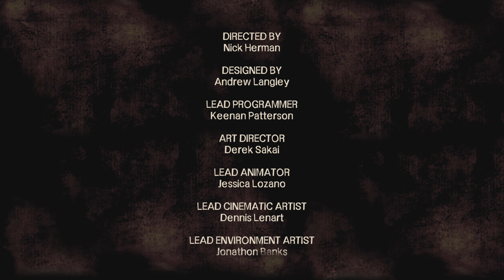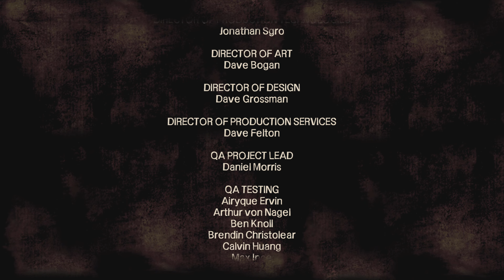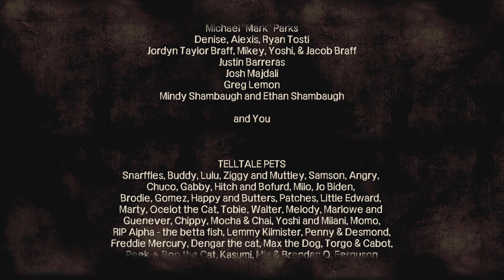The Walking Dead: Season 1 12